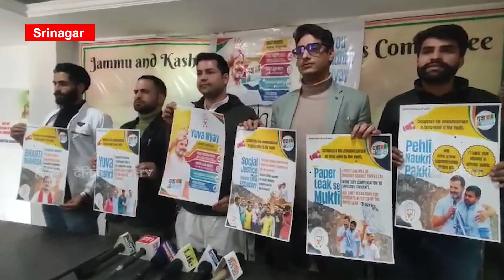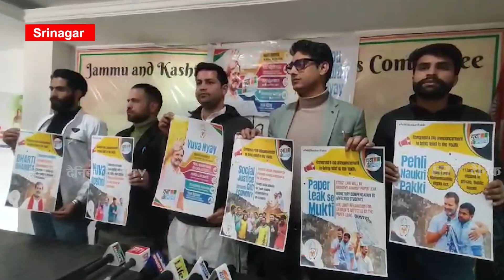Akash Bharti, State Congress Youth President, spoke to the media in Srinagar